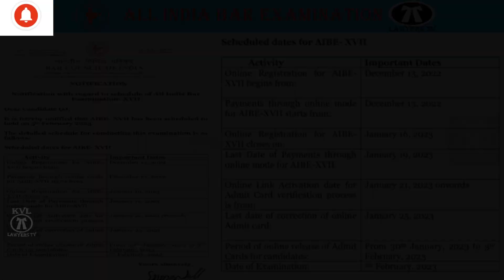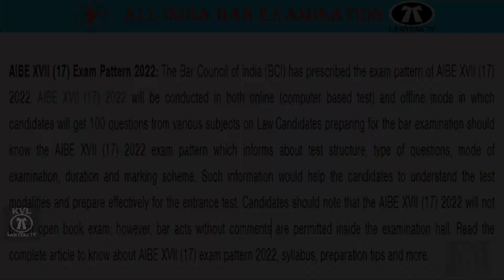All India Bar Examination Details | No Open Book AIBE Exam | Online AIBE Exam | Bar Council of India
AIBE exam update 2022

AIBE XVII Notification and Exam Date
Bar Council of India BCI

AIBE Open Book Exam
All India Bar Examination 2022
All India Bar Examination Closed Book Exam
AIBE Online Mode Exam
All India Bar Examination Offline Mode Exam
AIBE Bare Act

AIBE XVII (17) Exam Date 2022: Bar Council of India (BCI) will start accepting the AIBE XVII (17) application form from December 13, 2022, 5 pm on its official website - allindiabarexamination.com. The AIBE XVII (17) 2022 exam date is February 05, 2022.

Event

Date (Announced)

Release of AIBE application form

December 13, 2022, 5 pm onwards

Payments through online mode for AIBE - XVII starts from December 13, 2022

Last date of payments through online mode for AIBE XVII

Online link activation date for admit card verification process is from January 21, 2023, onwards
Last date of correction of online admit card January 25, 2023
Period of online release of admit card for candidates January 30, 2023, to February 3, 2023
AIBE XVII (17) 2022 exam date

Recently there has been a change in the Exam pattern. Earlier it was an open book exam in which students were allowed to carry books, study materials, notes and bare acts. But now it has been changed and the only thing a candidate can carry is bare acts(without notes).

AIBE Full Details

What is AIBE?
Stages of AIBE
AIBE Eligibility
AIB Exam Pattern
AIBE Cut off
AIBE Pattern change
AIBE Syllabus
How to Prepare for AIBE
What type of questions are asked in AIBE

aibe exam preparation,aibe,all india bar examination,only bare acts allowed in aibe 16 how to prepare for it,AIBE XVI strategy,aibesyllabus,all india bar exam preparation,all india bar exam new rules preparation,how to clear aibe without notes and books,all india bar examination 2022 preparation,aibe 17 new rules iWhich subjects to prepare for AIBE

aibe exam 2022 latest news
aibe 17 exam date 2022
aibe xvi exam 2022
aibe registration
aibe 17 registration last date
aibe xvii 2022
all india bar examination 2022 date
aibe xvi news
bar council of india exam
bar council of india exam 2022
bci exam 2022
bci exam date 2022